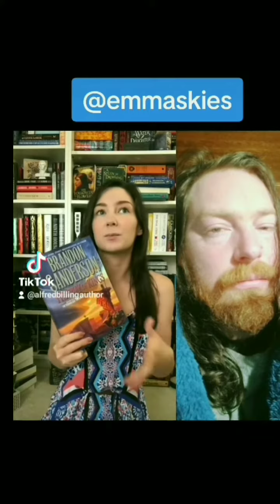EmmaSkies The Way of Kings by Brandon Sanderson Cosmere